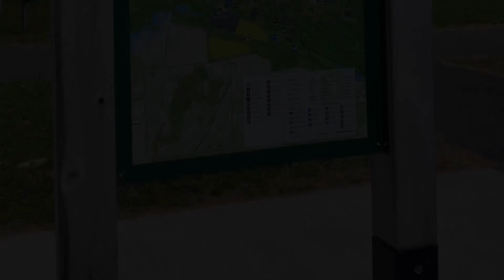Saratoga Springs Park MTB trails (4) Adventure GoPro MTB 10-16-24